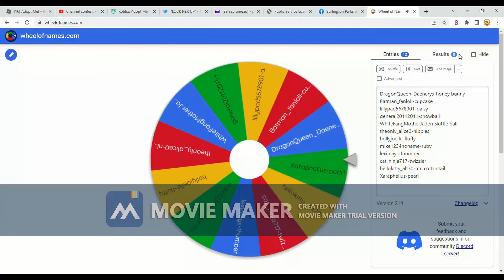winner of the neon fennec fox